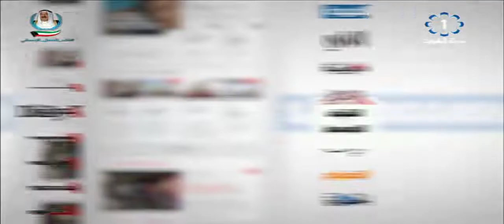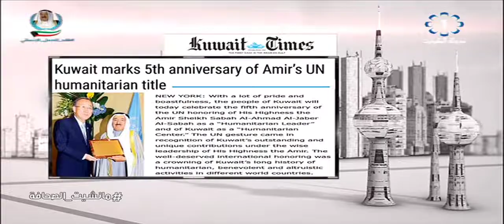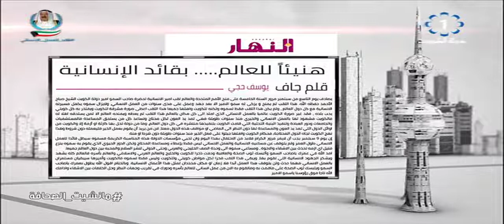برنامج مانشيت الصحافة.. جولة في أبرز أخبار الصحف - الصحفي البرلماني -رشيد الفعم